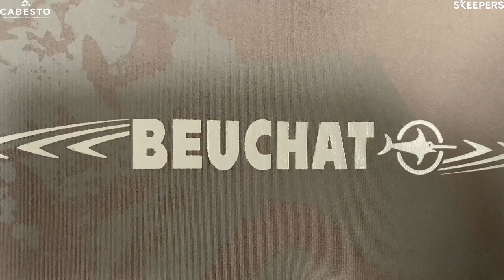PANTALON ESPADON PRESTIGE 5 MM A BRETELLES de BEUCHAT, l’avis de Samir - CABESTO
Samir, client Cabesto, vous présente le PANTALON ESPADON PRESTIGE 5 MM A BRETELLES de BEUCHAT. Pour ceux qui recherchent un vêtement qui conjugue discrétion hors de l’eau et efficacité de camouflage dans l’eau, qui apporte une protection thermique élevée et une grande liberté de mouvement.